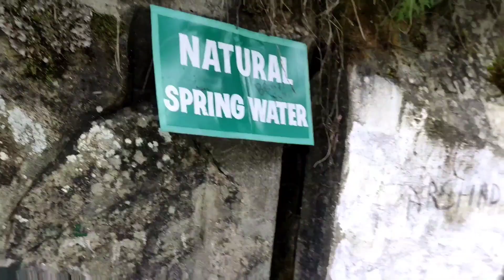Exploring Beautiful Aharbal Waterfall With My Abu And Brother 😍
abu and me explore Aharbal Waterfall
Aharbal Waterfall
bhai aur abu ka saath kiya explore Aharbal Waterfall
abu ka saath maza aaya
bhai abu aur ma Aharbal gaya
vlog
Family vlog
daily vlogs
travel vlogs